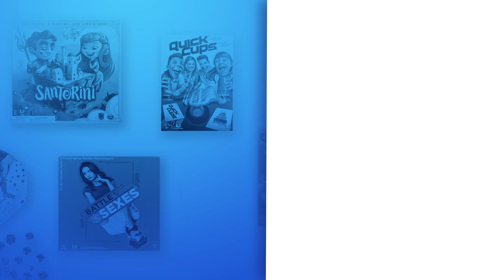Spin Master Games | Good Question! | See what others are saying about this party game!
Played Good Question! yet? Well, these two have – and they love it! Watch them break down the game, the rules, PLUS, they wrap 😆 up with a Good Question! challenge just for you!

About the game:

Play Good Question! and turn your Alexa-powered device into the life of the party! Use clever questions to prompt Alexa for the winning word!

Sounds easy enough, right? Here’s the catch: prompt Alexa to say the winning word without saying the word yourself. Ask Alexa, “Who sings Hound Dog?”, or “Alexa, what are synonyms for cross-country?” In this wordy party game, you’re only as good as the questions you ask! Every time Alexa says the word on your card, move your game piece forward on the board. The first player to make it all the way around the board is the Good Question! master! This hilarious party game is perfect for two to six players and is sure to have everyone giggling as they ask Alexa sillier and sillier questions. The Good Question! game is great for family game nights, weekend games, Friday night games, teen parties, or even adults-only game nights!